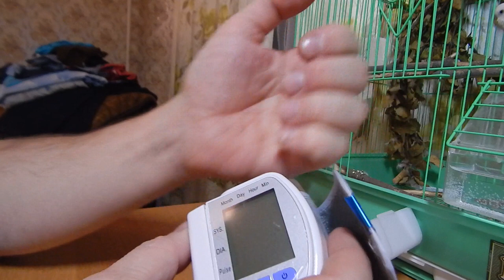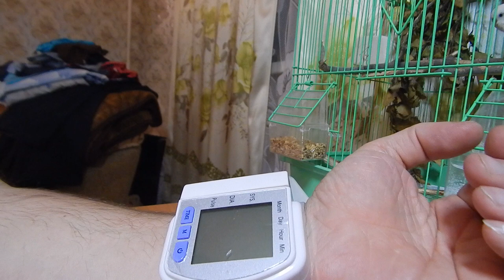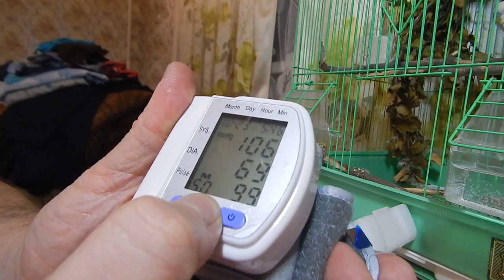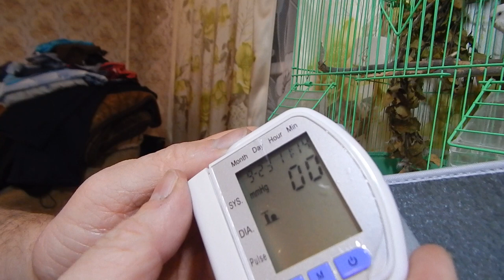Автоматический тонометр на запястье для измерения кровяного давления и пульса.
Автоматический тонометр на запястье для измерения кровяного артериального давления и пульса.

Особенности:
Оригинальный импортный чип и конвертер, отличающийся высокой точностью и долгим сроком службы
Интеллектуальный моделирование Тесты процесс
Быстрое измерение систолического кровяного давления, диастолического кровяного давления и пульса
Четко видимый большой экран ЖК-цифровой дисплей
Автоматическая память 90 групп результаты измерения
Интеллектуальная функция автоматического выключения
Может быть проверен последовательно каждый набор результатов измерения

Технические характеристики:
Размер изделия: 63*66*30 мм (браслет в комплект не входит)
Диапазон браслета: 135 ~ 195 мм
Размер Pacakge: 90*90*90 мм
Дисплей: ЖК-цифровой экран
Диапазон измерения: Артериальное давление 0 ~ 280 мм рт. ст. пульс 40 ~ 199 раз/мин
Метод сжатия: автоматический насос под давлением
Методы декомпрессии: давление регулирования соленоидного клапана
Погрешность измерения: кровяное давление + 3% Пульс + 5%
Объем памяти: 60 компл. ов данных и времени измерений
Измерение давления: полупроводниковый датчик давления
Источник питания: 2 батареи раздела 7
Интервал измерения: 1 мм рт. ст.
Рабочая температура и влажность: + 10 ℃ ~ + 40 ℃/40% ~ 85% р. Ч.
Сохранение температуры и влажности:-20 ~ ℃ + 50 ℃/15% ~ 90% Р. Ч.